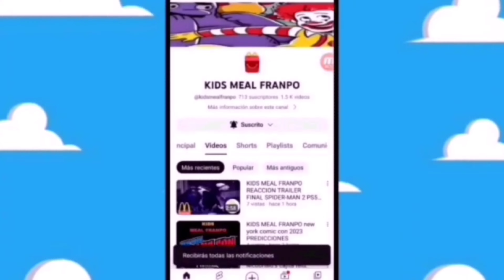VA SALIR FIGURA NECA Yankovic STRANGER THINGS 5 2025